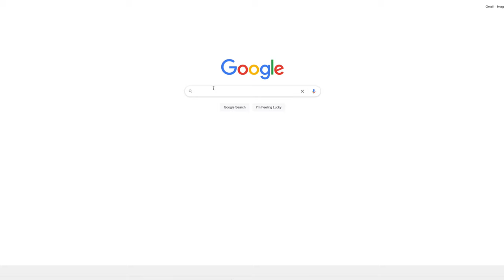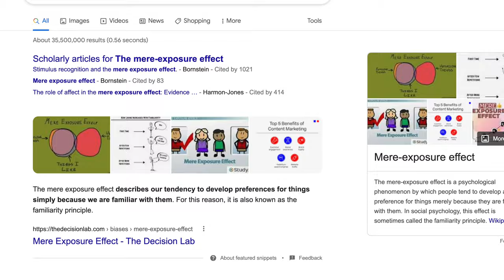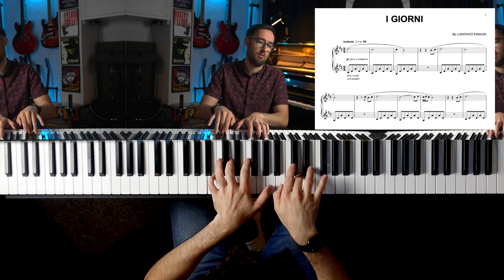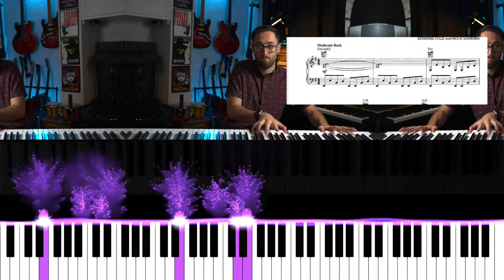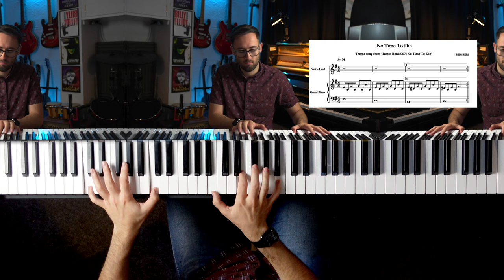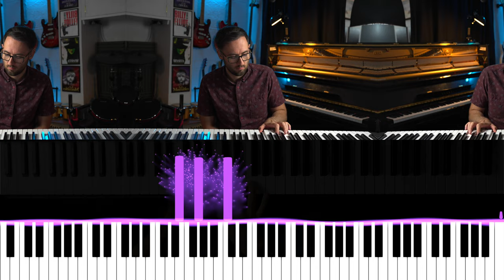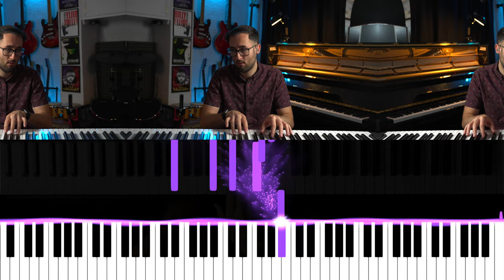An Easy Trick For Writing AMAZING Music!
In this video I talk about ostinatos! I talk about what they are and how they are used and I also give examples of songs that use them along with showing how to write music using ostinatos.

If you have anything to add, be sure to comment! Let me know about your experiences with piano. If you found the video useful then hit me up with a big like and one of those subscribes.

Camera: Sony A7iv
Lens: Tamron 28-75mm f2.8 Di III VXD G2
2nd Camera: Sony ZV-1
Overhead Microphone: Rode NTG2
Background Lights: Govee Light Bars
Lighting: Neewer Soft Box
Electric Piano: Yamaha P45
Audio Interface: Focusrite Scarlett 18i8
Recording Microphone: Shure SM7B
Desk Microphone Arm: Rode PSA1
Piano Microphones: Rode M5
Electric Guitar - Epiphone ES-339
Bass Guitar (not the exact one, but similar)
Electric Drum Kit: Alesis Crimson II
Midi Keyboard: M-Audio Oxygen Pro 61